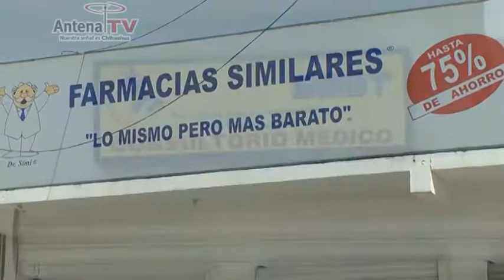Por segunda ocasión muere menor en farmacias económicas genéricas.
Pierde la vida el segundo menor de edad en lo que va del año  en el interior de un consultorio de una farmacia económica.